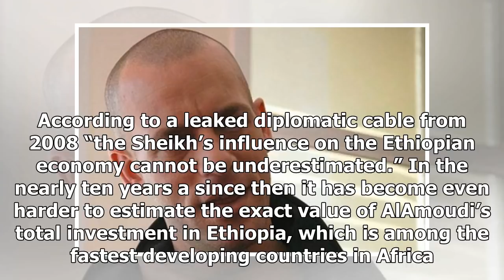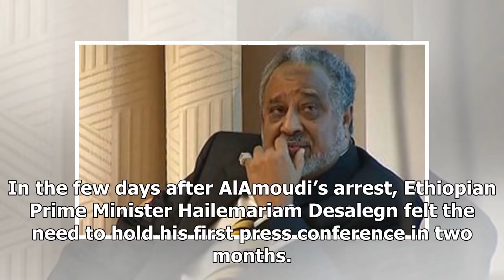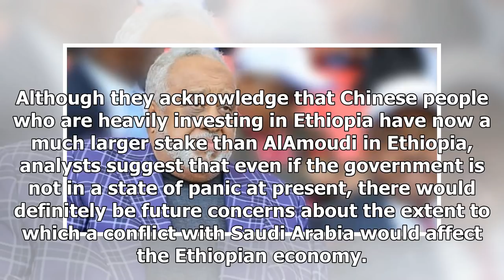World News - Saudi arabia arrests the two richest men in the United Kingdom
World News - World News - Saudi arabia arrests the two richest men in the United Kingdom

November 23, 2017 at 411 am Saudi authorities have arrested Mohammed Hussein AlAmoudi, a dual national with Saudi and Ethiopian citizenship and is reportedly the second richest Saudi, after Prince AlWaleed bin Talal. While bin Talal’s arrest has gained most media attention. AlAmoudi’s arrest is especially important because it could potentially destabilize the economy of an entire country, according to Middle East Eye. AlAmoudi, who is also known as “the Sheikh”, has invested in almost every sect...